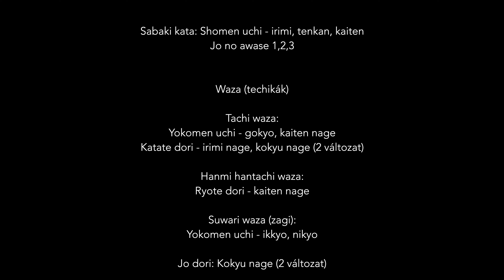Gyermek vizsgakövetelmény - 1. kyu (barna két fehér csíkos öv)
This video is about Kolyok_vizsgaanyag_1.kyu